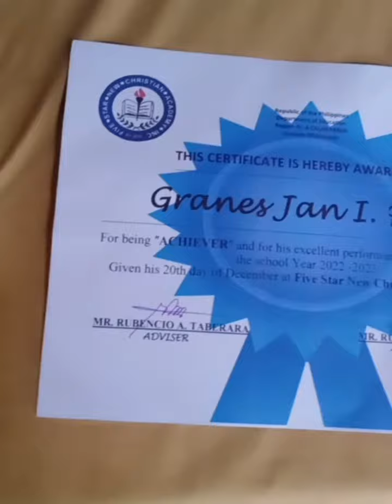congrats nak♥️♥️♥️..kso nagseselos talaga si dogie sa kuya nia.gusto sya lang papansinin.